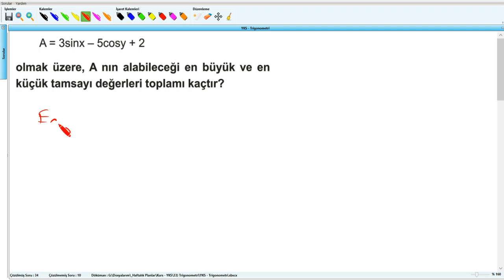Trigonometri - YKS (2017) - 33.Hafta - Soru - 35